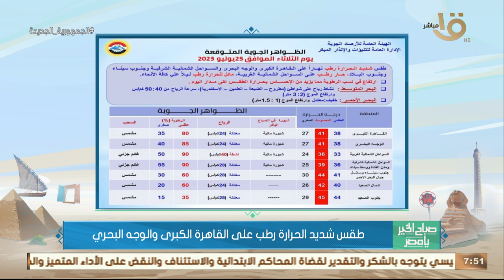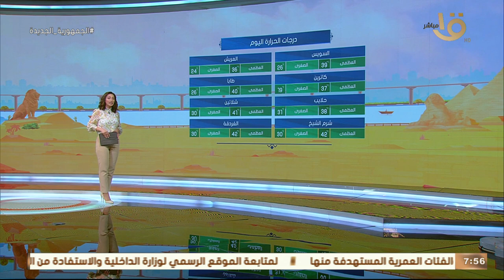صباح الخير يا مصر | استمرار موجة شديدة الحرارة حتى هذا الموعد.. وبيان بدرجات الحرارة المتوقعة اليوم